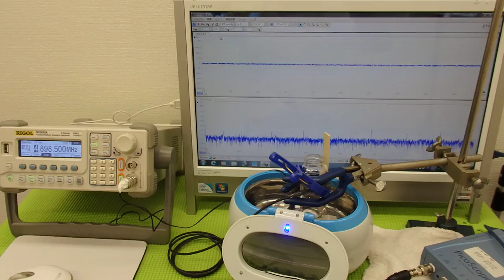超音波プローブの発振制御による表面検査技術